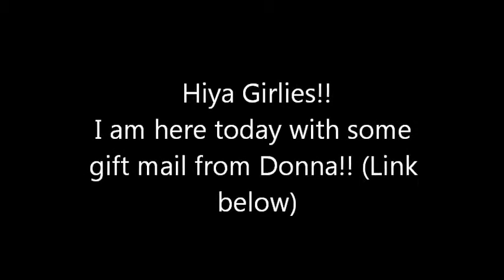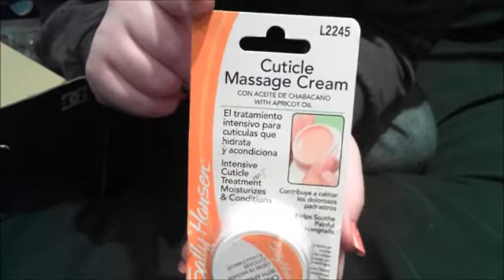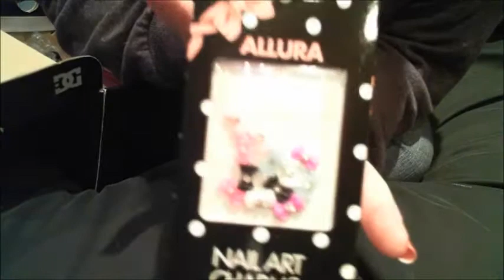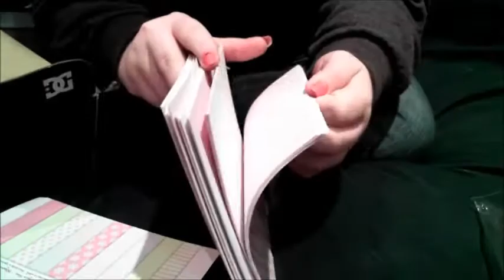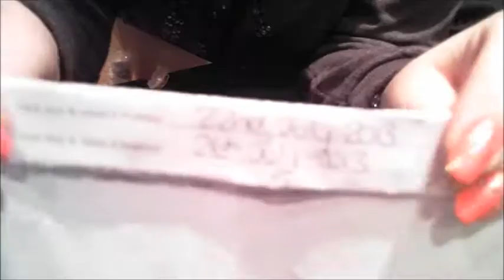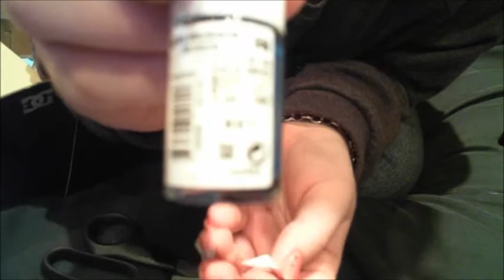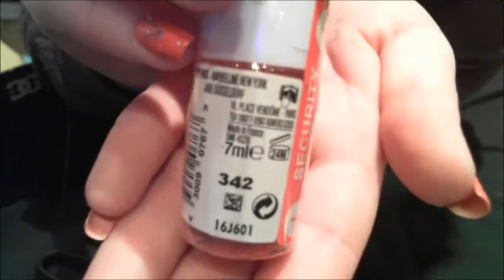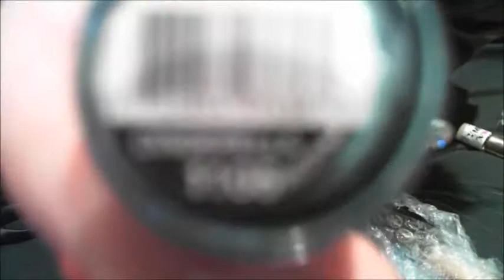Giftmail From Youtube Bestie Donna!! Part 1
Hiya girlies

Heres some giftmail I got last week from Donna :) Part two will be swatches of the polishes and maybe a closer look at some of the goodies... if you want a closer look? Let me know :)
That will be up on Wednesday :)

The messy thumbnail was designed to show you the gifts but not everything and make you want to see more hehe!! Did it work? :p

Steph x